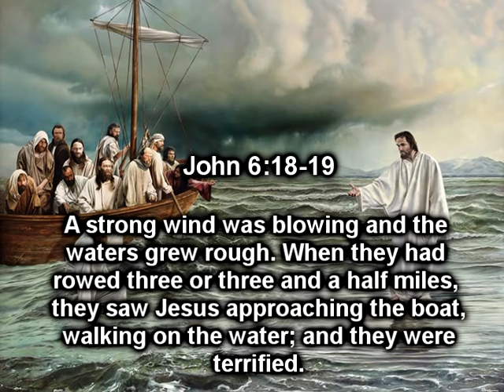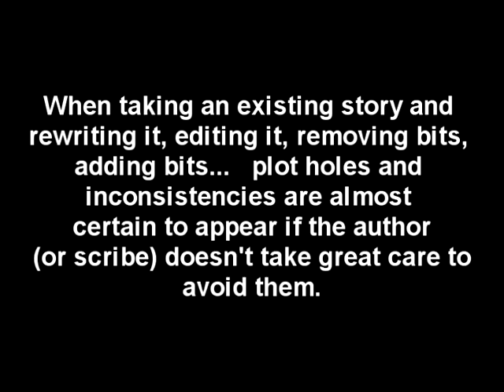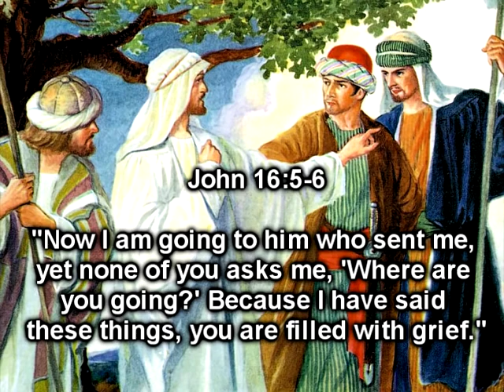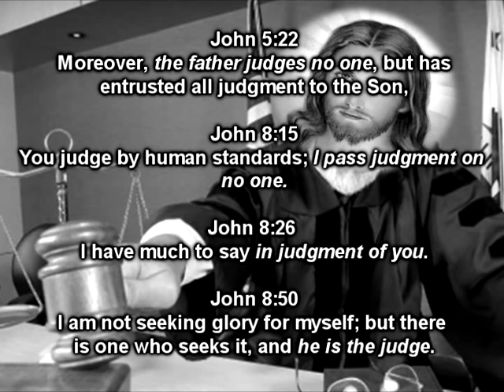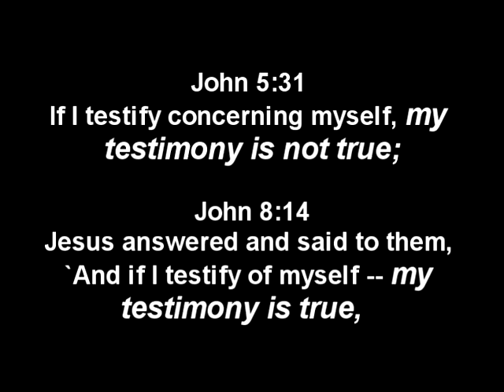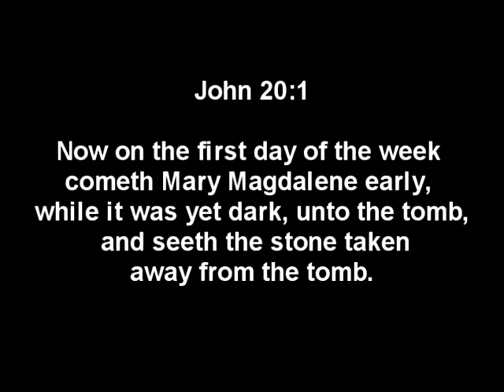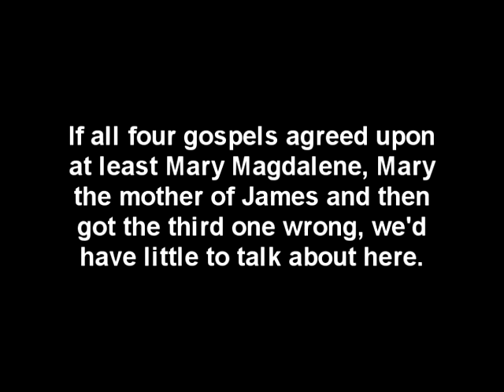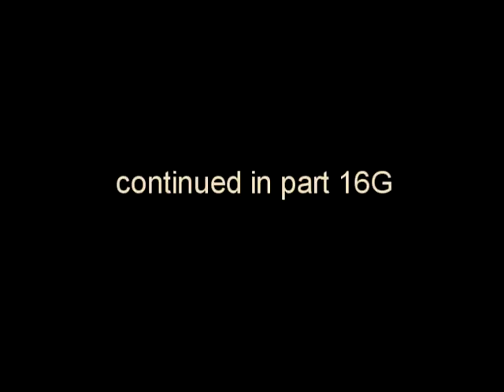Excavating The Empty Tomb - Part 16F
Finishing up the gospel of John and starting a short look at a few problems between the resurrection accounts found in the gospels.